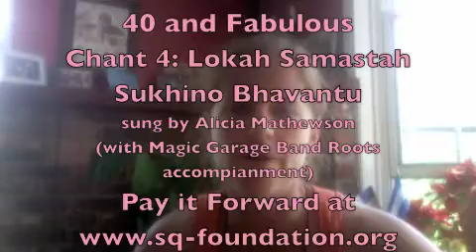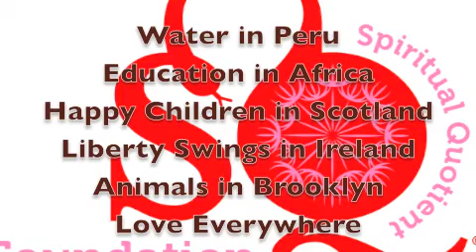Chant 4 - Lokah Samastah Sukhino Bavanthu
40 and Fabulous! Chant 4 - Lokah Samastah

$40,000 for SQ Foundation

July 15-24 in honor of me turning 40 on August 24.

Be sure to write "40 and Fabulous" in the "In honor of" text box so we can keep track.